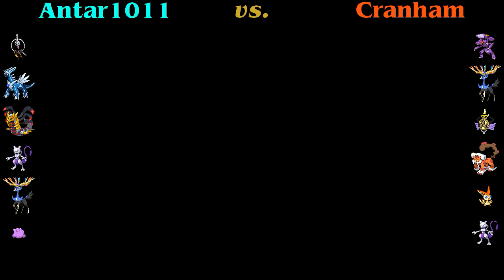Gen VI Battle 42 / [Ubers] vs. Cranham (Smogon) / Ubers 201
Holy cow, it's been a while since my last Ubers match! I guess that's what happens when my primary source of battles is direct challenges. I get plenty of people interested in Little Cup due to the fact that I make a big deal about LC, but I love the Ubers metagame nearly as much. So please--if you can field an X&Y Ubers Wi-Fi team, issue me a challenge.

If you want to battle me or want free Little Cup Pokemon or an "Antarceus," kindly fill out this form, and I'll get back to you as soon as I can